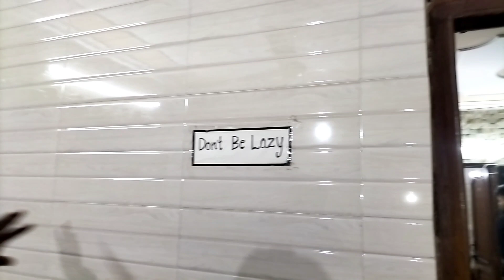DRDO में Scientist होने के बाद भी Prepration जारी है/Scientist life in Pg rooms delhi/interview 2022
How to study and how to crack UPSC exam 2022, PG for girls in Gtb Nagar delhi/du girls well furnished pg in delhi

The collage who attached to Delhi University is slowly getting open, और साथ ही साथ pg की rooms की आवश्यकता होगी, इसी लिए यह वीडियो गर्ल्स के लिए pg search करने में मदद करेगा।

address- Near gtb nagar gate no.4 yellow line delhi.

Buy this useful wall chart...
Famous personalities quotes wall chart
motivational & inspirational wall chart for upsc aspirants
motivational quotes frame photo
Geography wall chart buy
Indian economics wall chart

"girls pg near du"
"delhi university new admission open"
"DRDO scientist interview"
"scientist interview 2022"
"about drdo"